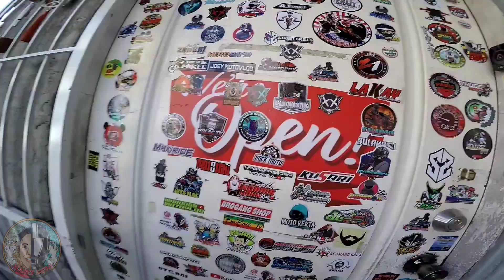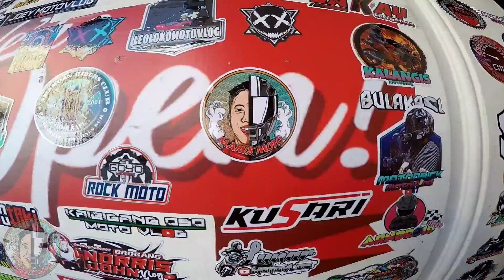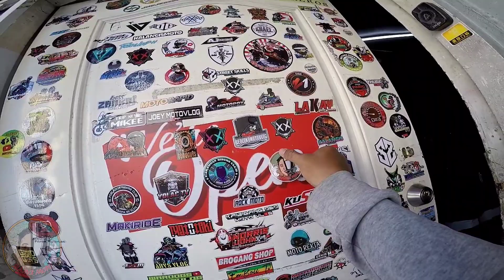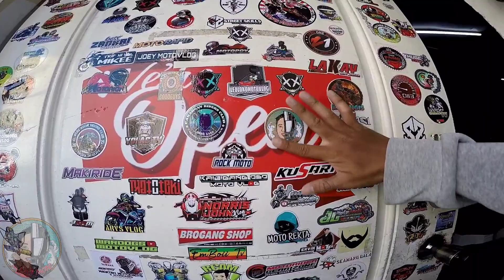Riding Jersey | Honda Click 125i | MARVSMOTO | Gopro Hero 4 Black | MARVSMOTO STICKER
Para sa mga gusto mag pagawa ng sariling Riding Jersey tamang tama tong video na to para sayo.
No minimum
Free layout

Graphics Ave, ( Gumawa ng Riding Jersey natin )
Search on Google or Waze : 7U C. Santos St. SFDM Quezon City.

ACL Advertising ( Gumawa ng Sticker natin )
Search on Google or Waze : ACL Advertising or 277 Sto. Rosario Mandaluyong City